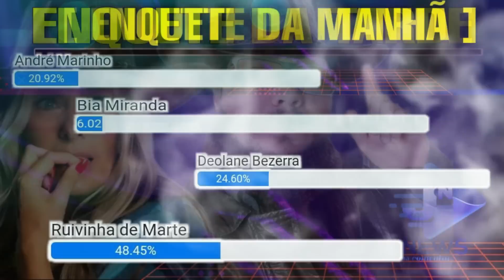ENQUETE ATUALIZADA REVELA O NOVO FAZENDEIRO A FAZENDA 14 HOJE ENTRE DEOLANE, RUIVINHA, E ANDRÉ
Enquete Atualizada A Fazenda 14:  André, Deolane, Ruivinha estão na roça, A Fazenda 2022: Quem deve se livrar da roça e virar o fazendeiro da semana?
quem está na roça em a fazenda 14
quem saiu da roça em a fazenda 14
enquete uol a fazenda 14

Enquete a fazenda 14 Atualizada: entre  André, Deolane, RuivinhaQUEM SAI NESTA SEMANA  A FAZENDA 14
QUEM VAI SAIR EM A FAZENDA 22
QUEM VOCÊ QUER QUE DEIXE A FAZENDA 22
QUEM VOCÊ QUER ELIMINAR A FAZENDA 22
 A FAZENDA 2021 QUEM VAI SAIR
 A FAZENDA ENQUETE ATUALIZADA AGORA MESMO
quem é o favorito do  A FAZENDA 14
quem merece ganhar o A FAZENDA 22
quem merece ganhar a fazenda 22
quem merece está na final a fazenda 22
quem pode ir pra final a fazenda 22
Quem será o vencedor de a fazenda 22
quem tem mais votos pra sair a fazenda22
quem vai deixar a casa da fazenda 22
quem está perdendo na enquete a fazenda 22
quem está ganhando na enquete a fazenda 22 roça
quem está saindo a fazenda 22
como está a enquete do  A FAZENDA 22 agora mesmo
como está o resultado da enquete UOL A fazenda 22
PlayPlus a fazenda 22

ENQUETE  A FAZENDA 14 ATUALIZADA APONTA QUEM SAI!
Saiba tudo sobre o  a fazenda 2022 com o podcast O Brasil Tá Vendo

 a fazenda - ELIMINAÇÃO ao vivo  Melhores momentos COMPLETO
 A FAZENDA:  FOGO NO FENO: A FAZENDA PEGOU FOGO!
Assistir A FAZENDA 2022 16/11/2022

quem vai sair no roça do a fazenda  22 agora mesmo
quem sai hoje do a fazenda  22 no roça
quem é o mais votado no paredão a fazenda 22
quem é o mais votado nesse paredão do a fazenda  22
quem está perdendo no paredão a fazenda  22
quem tem mais votos pra sair do a fazenda  22
quem vai deixar a casa de a fazenda  22
quem está saindo de a fazenda  22
como está a enquete da roça a fazenda  22 agora mesmo
como está o resultado da enquete UOLa fazenda  22
rede a fazenda  22
redea fazenda 22
quem vai sair de a fazenda  22 nesta roça
roça a fazenda  22 quem deve sair

quem vai ser eliminado na próxima roça a fazenda  22
quem tá na frente pra sair na  roça
ENQUETE A FAZENDA 22 UOL
UOL ENQUETE A FAZENDA 22
A FAZENDA 2022 ENQUETE UOL
PAREDÃO DE HOJE A FAZENDA22
quem vai ser eliminado no ROÇA A FAZENDA 22
quem vai sair da casa de a fazenda  22 nesta quinta feira
enquete roça de hoje
A FAZENDA 22 AGORA MESMO ENQUETE
QUEM VAI SAIR NO PAREDÃO DE HOJE
QUEM VAI DEIXAR A CASA MAIS VIGIADA DO BRASIL HOJE
QUEM VAI GANHAR A FAZENDA 22
QUEM SÃO OS PARTICIPANTES QUE ESTÃO NA ROÇA
QUEM ESTÁ NA ROÇA A FAZENDA 22
QUEM ESTÁ EMPAREDADO NA FAZENDA 22
QUEM ESTÁ VENCENDO A ROÇA A FAZENDA 22
playplus A FAZENDA 22 Roça enquete
QUEM VAI SAIR DE A FAZENDA 22 HOJE
QUEM VAI SER O CAMPEÃO DE A FAZENDA 22
ATUALIZAÇÃO DA ENQUETE UOL A FAZENDA 22
A FAZENDA22 UOL ENQUETE
QUEM ESTÁ NA FRENTE NO A FAZENDA 22
QUEM VAI SER ELIMINADO NA ROÇA DE A FAZENDA 22
A FAZENDA 2022, A FAZENDA 2022
ENQUETE ATUALIZADAA FAZENDA 22
A FAZENDA22 ENQUETE UOL AGORA MESMO
QUEM SAIU NA ROÇA
QUEM FOI ELIMINADO HOJE
A FAZENDA22 QUEM SERÁ ELIMINADO
quem está no paredão A FAZENDA 22
quem está emparedado
QUEM ESTÁ NNA ROÇA DE HOJE A FAZENDA 22
quem sai hoje do A FAZENDA 2022
A FAZENDA 2022 paredão de hoje
paredão A FAZENDA quem vai sair
quem vai sair do a fazenda  22 nessa roça
quem está na roça desta semana
quem será eliminado da fazenda  22 na quinta?
quem foi eliminado ontem na fazenda
quem  saiu da fazenda 22
quem vai sair da fazenda  22 na roça
quem tem mais votos para sair de a fazenda  22
quem está na frente pra sair de fazenda  22 no roça
quem está em alta pra sair de  a fazenda 22
quem tem a maioria dos votos pra sair  da casa mais vigiada do brasil a fazenda
quem está prestes a sair a fazenda  nessa roça
quem está quase saindo da fazenda  22
quem está a beira de sair de a fazenda  22
quem está pra sair de a fazenda  22
quem tem a maior rejeição na fazenda  22
quem tem mais rejeição nessa roça a fazenda  22
a fazenda  22 roça de quinta feira
a fazenda  22 roça de hoje quem sai
quem sairá na roça da a fazenda 22 hoje
nomes dos participantes da fazenda 22
quem vai sair quinta-feira de a fazenda  na roça
quem vai deixar a casa mais vigiada do brasil nesta quinta-feira
quem vai sair da casa mais vigiada do brasil nesta quinta feira a fazenda
quem vai sair da roça doa fazenda
Tiago Ramos,
Deborah Alboquerque,
Rosiane pinheiro,
Deolane Bezerra
Ruivinha de marte,
Kerline,
Pétala Barreiros,
O PODER DA CHAMA
lampião na roça
quem vai sair da fazenda 14
quem vai sair na roça de a fazenda 14
que horas começa a fazenda 13
quem vai deixar o reality rural
quem vai ficar em a fazenda
quem vai deixar a fazenda
quem vai sair hoje de a fazenda 13
paredão de a fazenda 13
quem está no paredão de a fazenda 13
a fazenda 2021 paredão